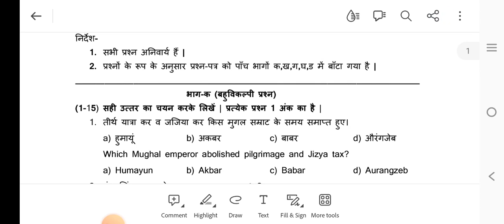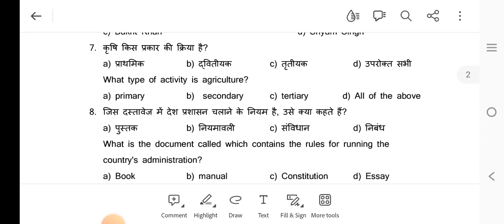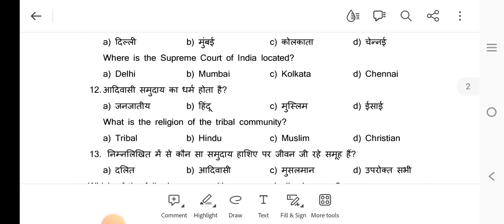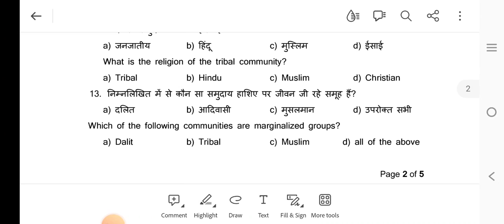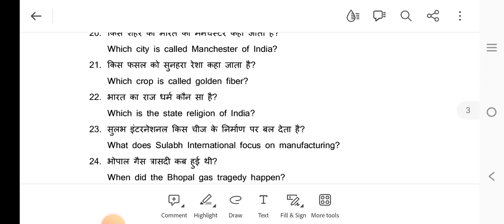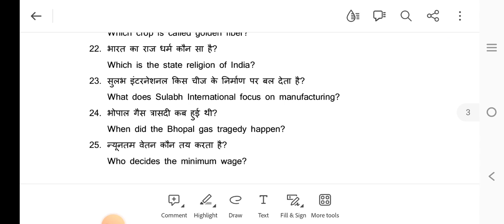HBSE Class 8 Social Science Annual Examination | 01-03-2024 | Answer Key Class 8 Social Science